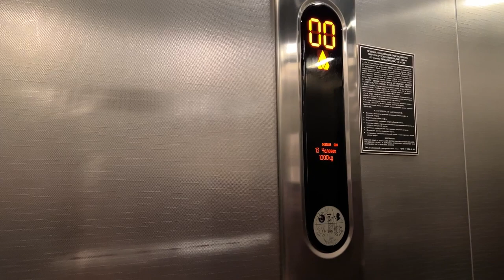ТРЦ "Galileo" - магазин тканей DECOBAY. КАК НАС НАЙТИ? 🕵🏻‍♂️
Крупный магазин тканей в Минске и Беларуси. Самый большой выбор тканей DECOBAY в ТРЦ "Galileo".

Мы находимся: 0 этаж (цокольный). Работаем ежедневно с 10.00 до 22.00.